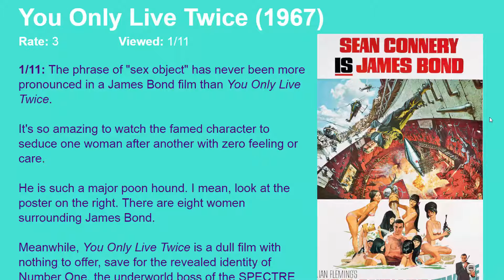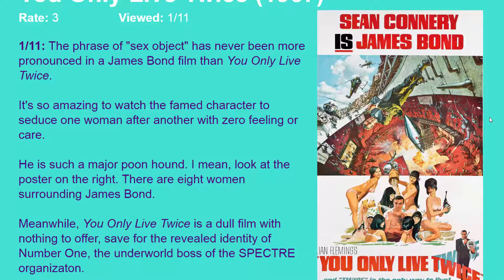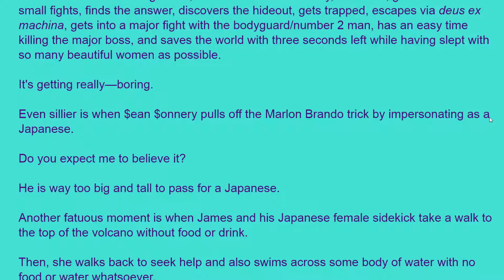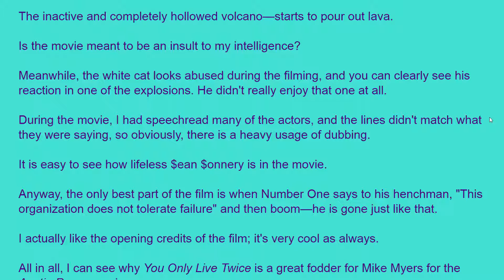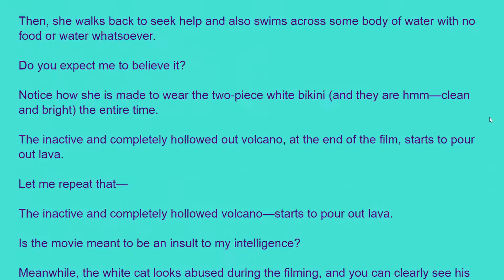Movie Review: You Only Live Twice (1967) [HD]